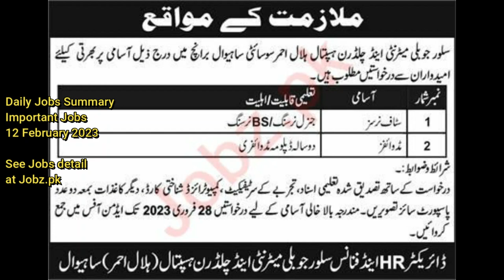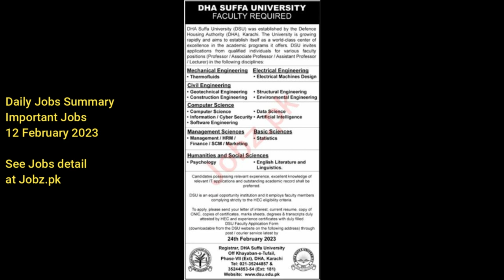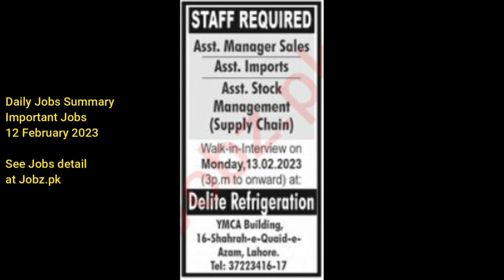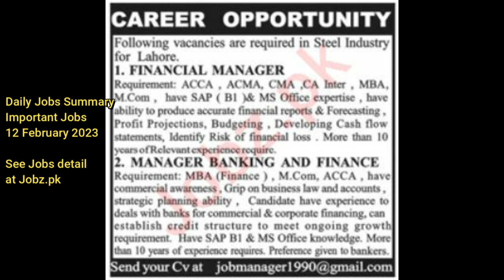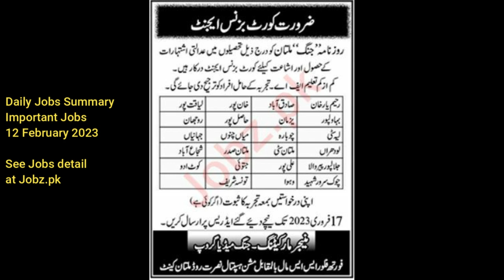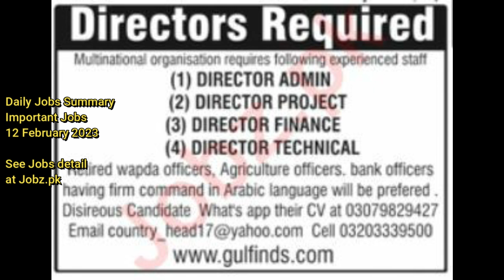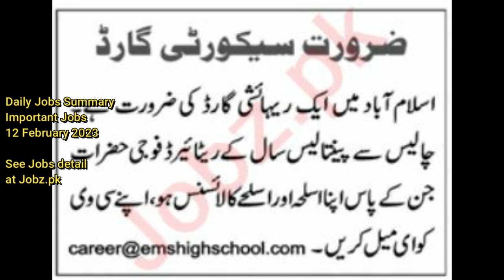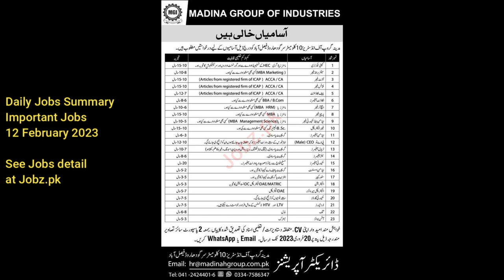Private Jobs in Pakistan 12 February 2023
View latest daily jobs in Pakistan February 2023 with full details

Video covers just summary or brief information of important jobs for 12-February-2023

Jobz
Jobz.pk
Jobz_pk
Jobz
jobs in pakistan
govt jobs
government jobs